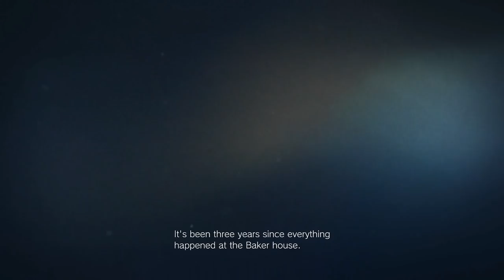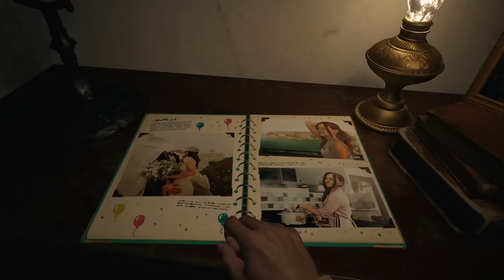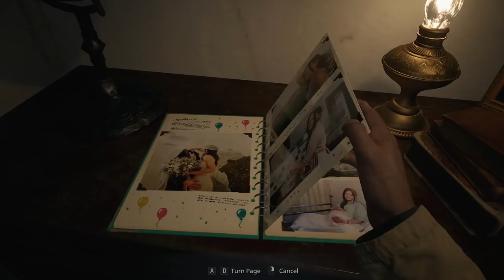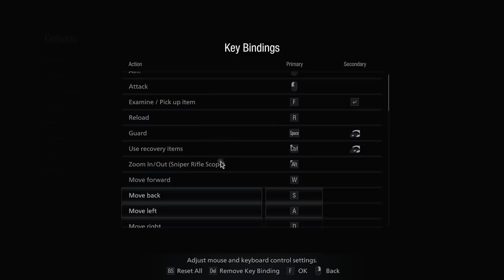Resident Evil Village - A Dad Reacts to Babyproofed House Edition (Stream One)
Ethan is dumb.